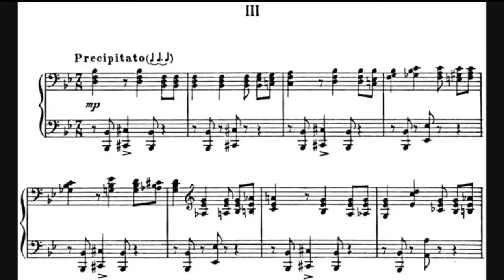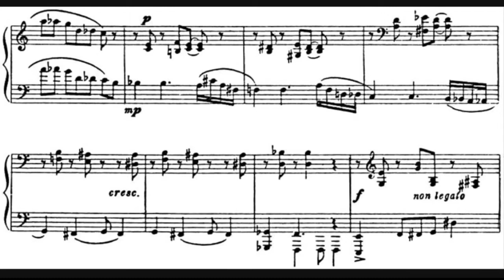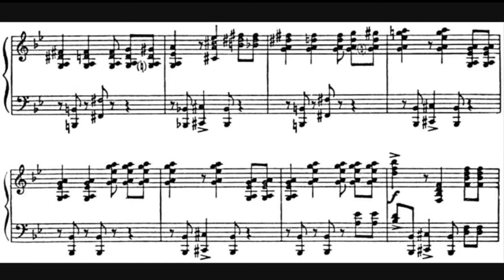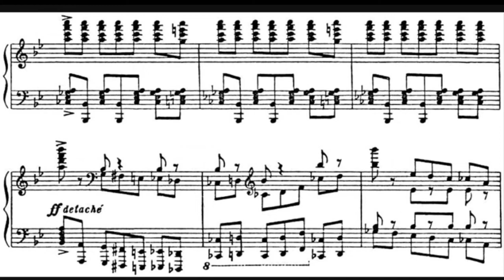Glenn Gould - Prokofiev Piano Sonata No. 7 Opus 83 - III. Precipitato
Glenn Gould Plays Prokofiev